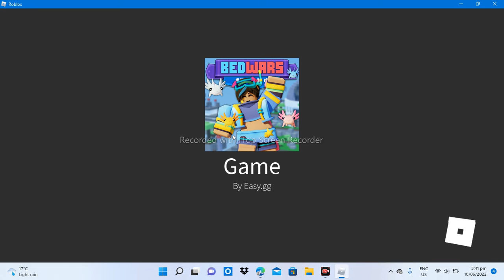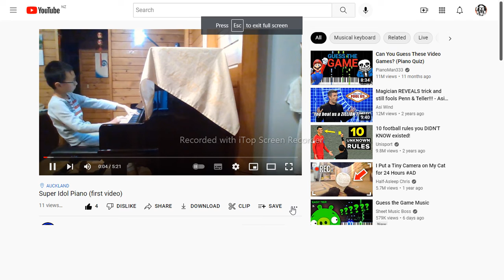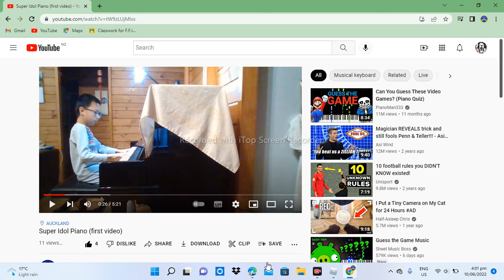(Roblox Bedwars!) Bow only challenge!!!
Please like and subscribe to our channel and comment down what game you want us to play because we are so so close to 30 subscribers and you get to pick what game you want us to play is we hit it.Also subscribe to our other channel. (link underneath)
the channel name is QwertyMUSIC.

peace